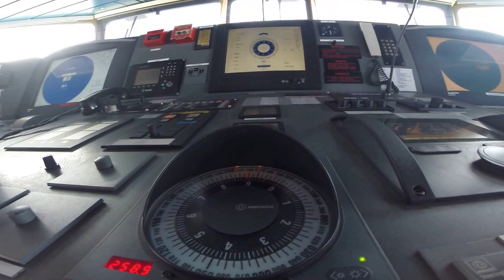Life At Sea | How to switch from Hand Steering to Auto PIlot Mode (Tutorial)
Life At Sea: How to switch from Hand Steering  to Auto PIlot Mode

On ship, short procedure about switching from hand steering mode to auto pilot mode.
Note: Performed on open sea without and obstacles around.

Ship: Kastav - Oil/Chemical Tanker
Area: Pacific Ocean
Copyright: The Sea Lad